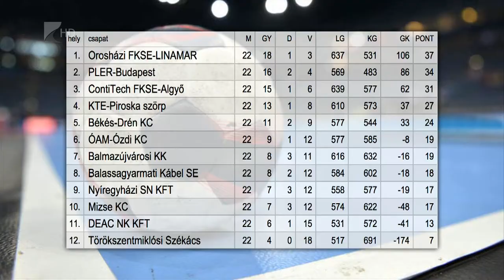Régi-új arcok a kéziseknél - Kölcsey Tv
A rosszul sikerült őszi szereplés után jó tavaszt produkálva biztosan maradt bent az NB I/B Keleti csoportjában a nyíregyházi férfi kézilabda csapat. Az együttes edzője a következő szezonban is Kaplonyi Zoltán lesz, a játékoskeret pedig a visszatérő Nagy Leventével, Gidai Mátéval és Pánczél Zoltánnal erősödik.